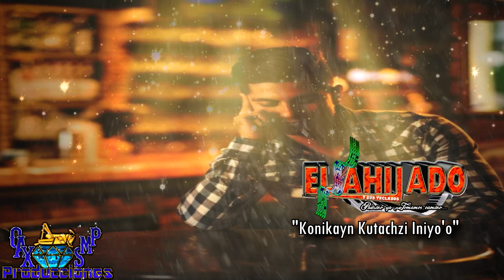Konikayn Kutachzi Iniyo'o -El Ahijado Y Sus Teclados Vol.1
AQUI L;ES DEJO UNA CANCION DE EL AHIJADO Y SUS TECLADOS VOL.1

CHILENAS DE OAXACA Y GUERRERO